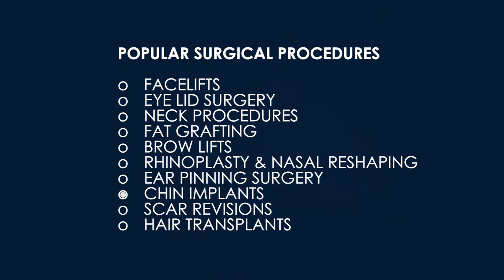Dr. Ravi Dahiya- An Introduction to Dahiya Facial Plastic Surgery and Laser Center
Dahiya Facial Plastic Surgery and Laser Center
Dr. Ravi Dahiya
110 South Washington Street
Rockville, MD 20850